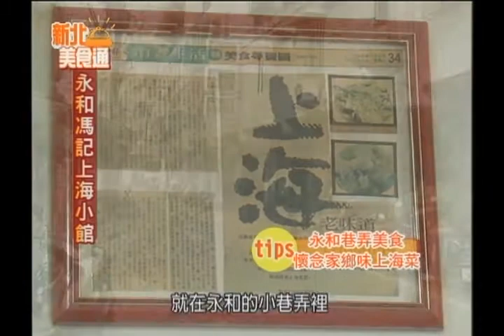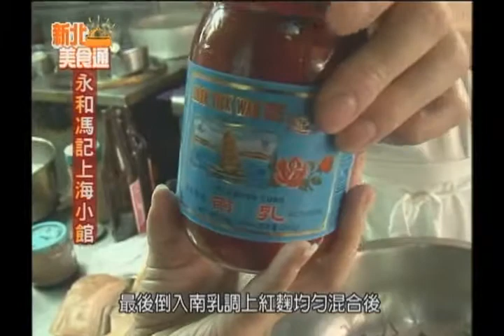1030822【大新店地方新聞】永和巷弄美食 懷念家鄉味上海菜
今天的新北美食通要介紹在永和區經營超過十幾年的上海小館，這家藏身巷弄裡的餐館，不但被老饕視為必吃的上海料理，更是很多人懷念的家鄉味。其中有一道腐乳肉，堪稱是上海功夫菜的代表美食，細火燉煮三小時，讓五花肉不油不膩，幾乎是客人來這裡的必點好菜。